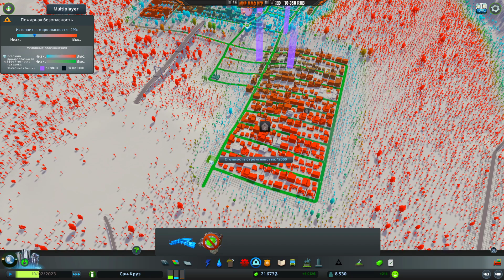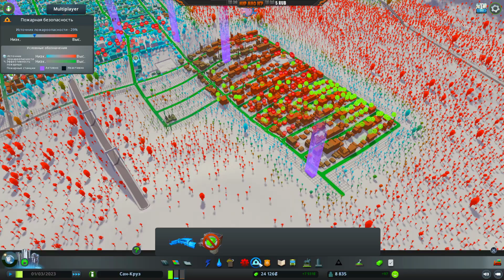Лучшая карта в Cities Skylines Самая большая ДАМБА Смерти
Это самая крутая карта для Cities Skyline! игра Cities Skyline - симулятор постройки города! В этом стриме мы построим городок и прорвем дамбу! Вода затопит все полностью!

Игра Cities: Skylines это крутой симулятор постройки городов! Тут вам нужно следить за экономикой, нужно развивать города строит новые районы и кварталы, а также нужно просто веселиться. В этом стриме мы с вами попробуем построить новый город и затопить его полностью водой! Cities: Skylines это крутая игра в которой вы сможете играть вместе с другом!

Стройте город своей мечты и помните ВОДА УЖЕ БЛИЗКО! Потоп в городе который снес все!